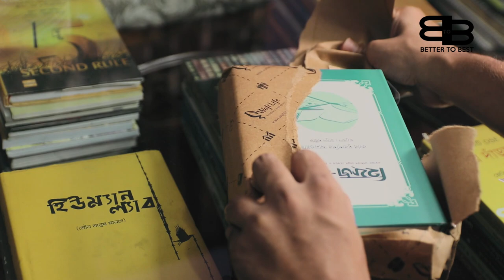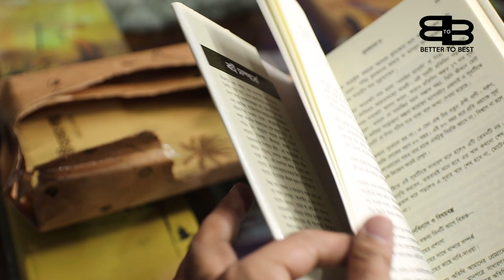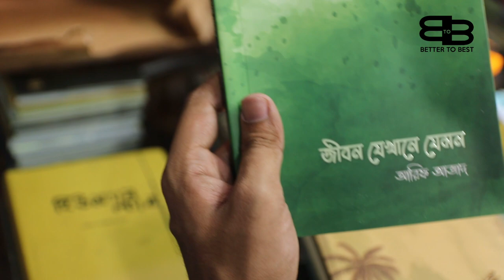আরিফ আজাদ এবং মিজানুর রহমান আজহারীর নতুন বই। Arif Azad and Mizanur Rahman Azhari's Books Unboxing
হাতে পেয়েছি এইবার বইমেলার বেস্টসেলার বইয়ের লেখক আরিফ আজাদ এবং মিজানুর রহমান আজহারীর বই। সেগুলো আজ unbox করলাম।

বইগুলো wafilife থেকে সংগ্রহ করেছি। আপনারা সংগ্রহ করতে চাইলে নিচের লিংক ব্যবহার করতে পারেন :